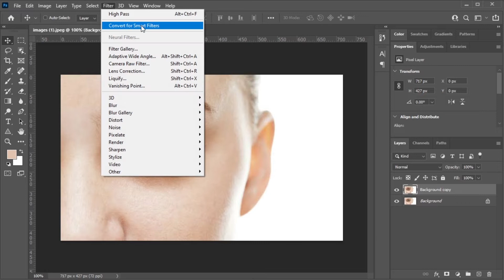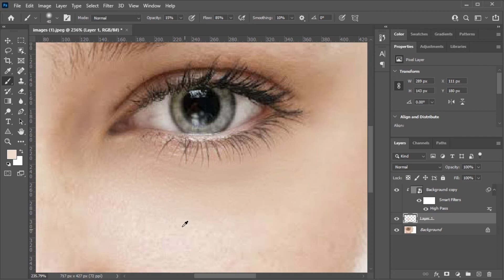How to Remove Dark Circles / Eye Bags | Adobe Photoshop Tutorial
Assalam-O-Alaikum...
In this video I'm gonna show you How you can easily remove Dark Circles or Eye Bags in Adobe Photoshop.